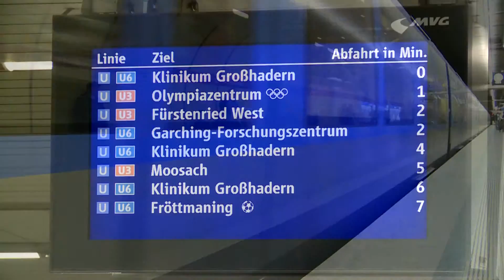MVG Corporate Feature "Ganz einfach mobil", Chapter 10: Mobility for Munich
The Munich Transport Corporation introduces itself. Underground, bus, tram, sustainability and history – in the feature you can find all the necessary information about the MVG. Agentur: Thomas  Wudi. Veröffentlicht: 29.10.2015